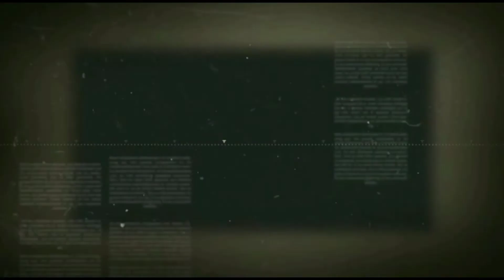Saturday muggulu for beginners | Rangoli arts for beginners.